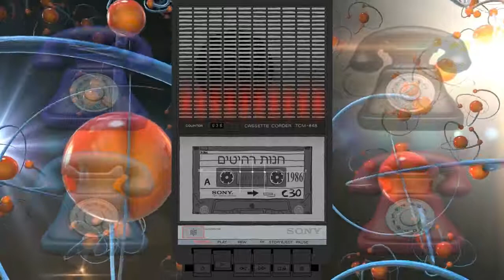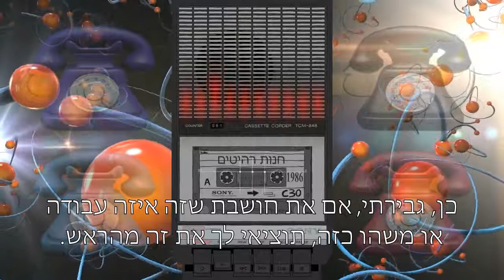מיטה 2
1986